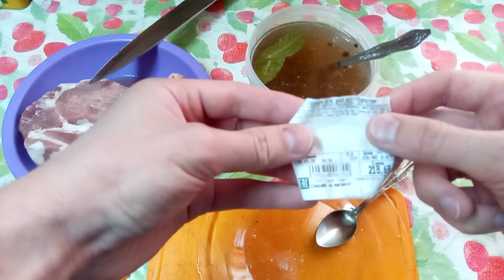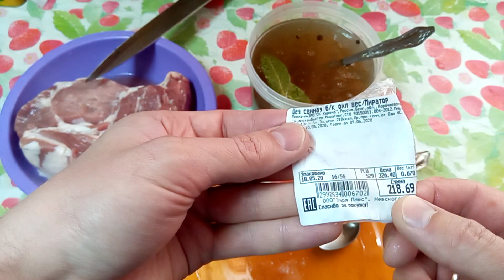Советский Шашлык! Шашлык СССР! Тот самый маринад!